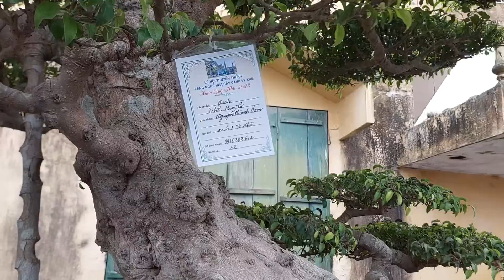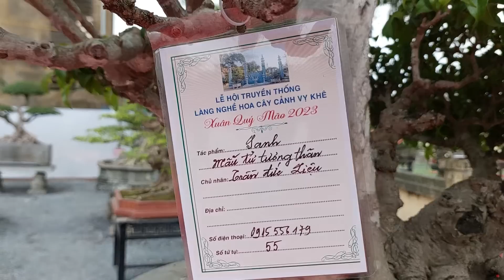TIN HÓT TRONG NGÀY ! TOÀN CẢNH TL hoa CC VỴ KHÊ - ĐIỀN XÁ - NĐ nơi quy tụ gần 1000 tp .